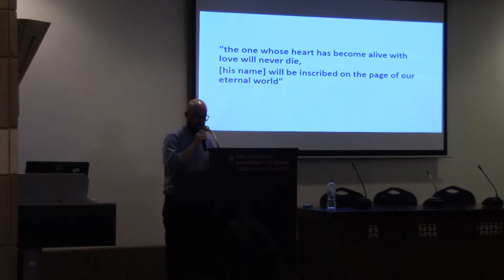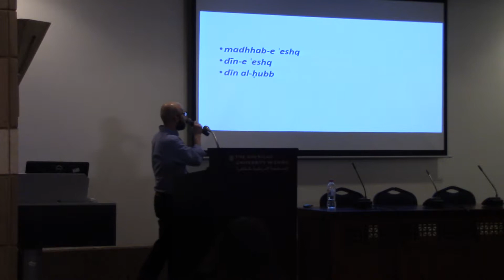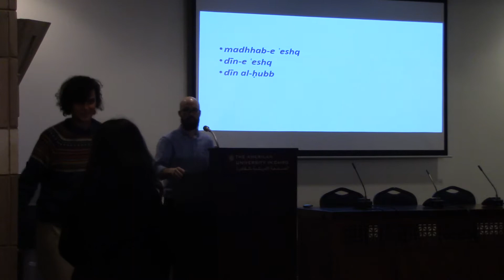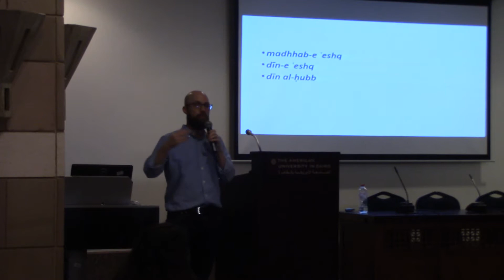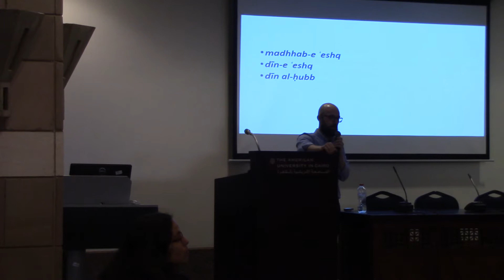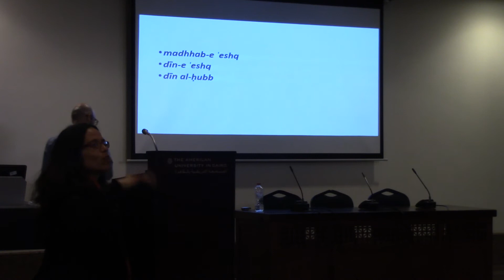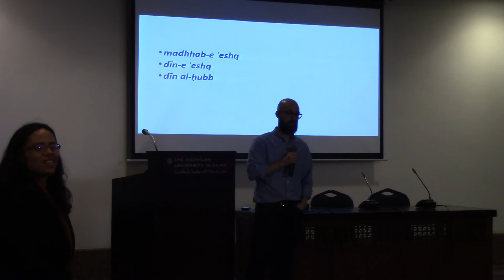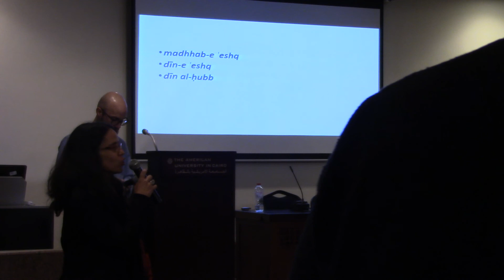Qahwa and Kalam. Feb 14 (Part 2)